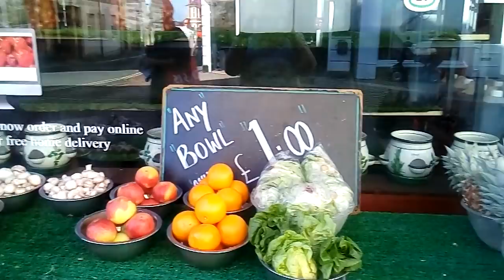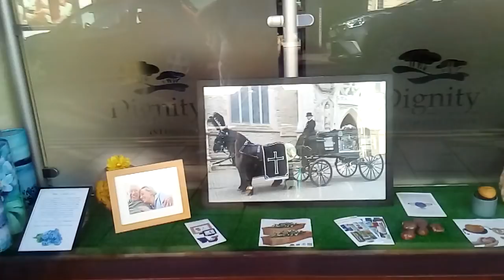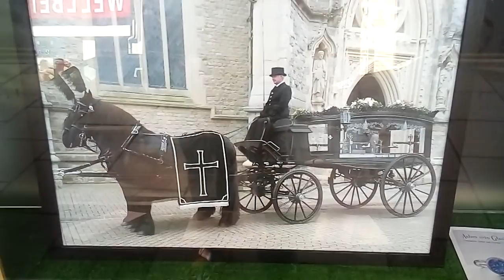373. Центр Английского города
373. Центр Английского  города Райд  Ryde   в  котором  я  живу.  Небольшая  прогулка  по центру  города  в  солнечный  осенний  день.